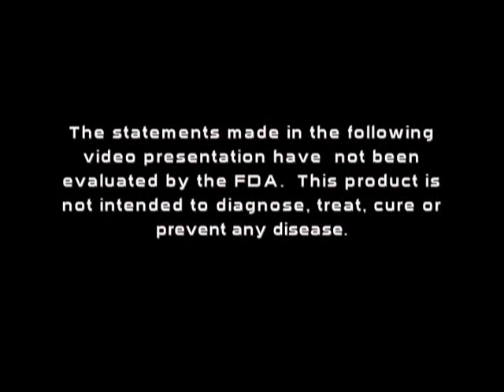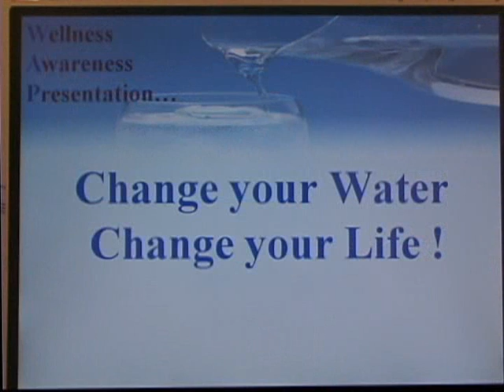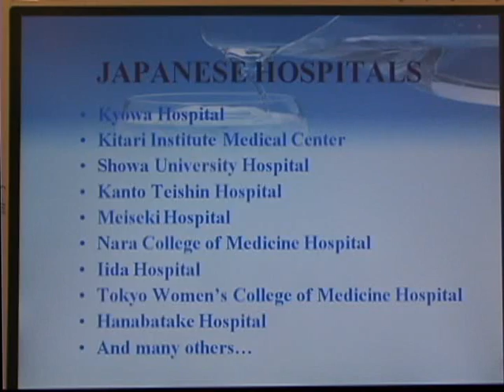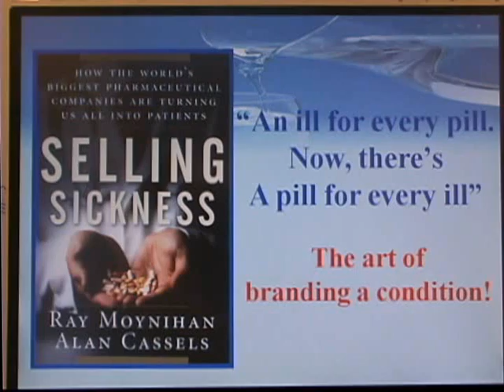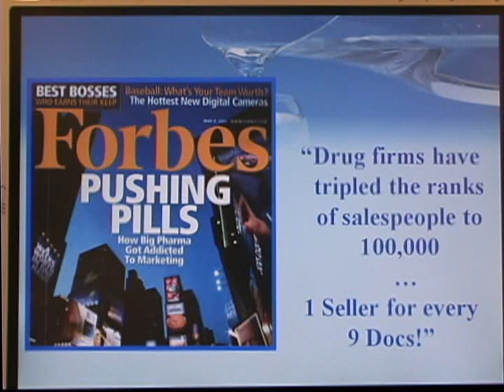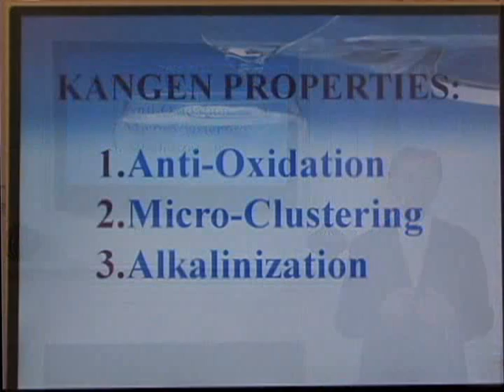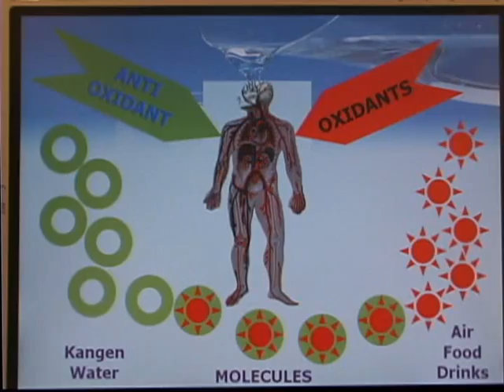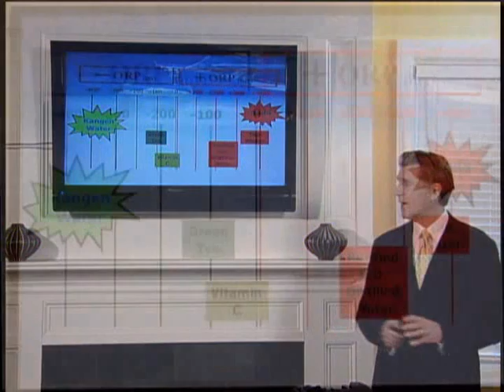Health Revolution 1